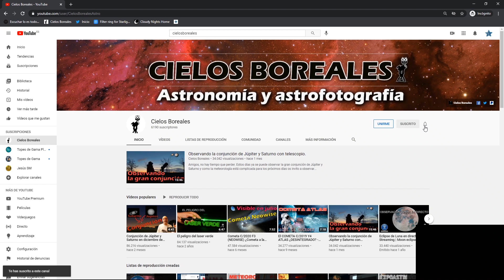¿Mi cámara de astrofoto sin baterias y además usada como webcam? 📸😯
Una batería falsa con salida USB y un conversor de 5V a 8,4V te permitirán olvidarte de las baterias recargables de tu cámara Canon y de los problemas asociados a los cambios de las mismas en plena sesión de astrofoto. Y además, un consejillo para usar tu cámara Canon como webcam. ¡Acompáñame!

👉Batería virtual para Canon

▶¿Te ha ayudado este vídeo y quieres darme las gracias invitándome a un café? Ahora puedes hacer una donación en este enlace